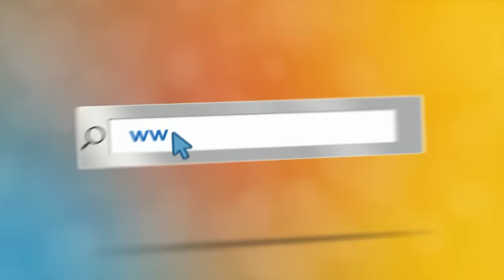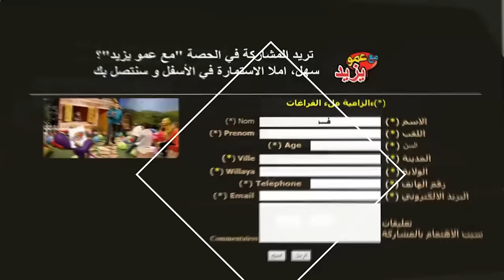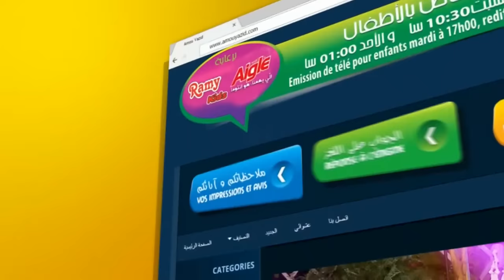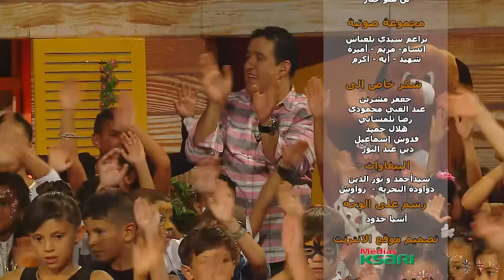"Maa Amou Yazid" EP 72 مع عمو يزيد" الحلقة " du 20 décembre 2016